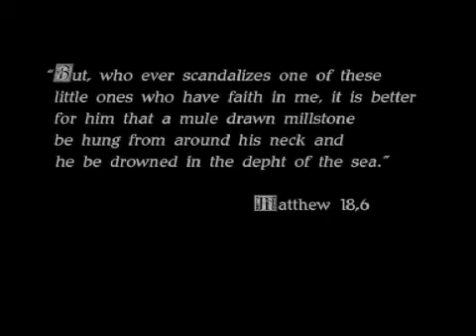Pedocriminalità della Chiesa : favoreggiamento ed associazione a delinquere di tipo mafioso.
La Corte di Cassazione penale ha costantemente affermato che "commette reato di favoreggiamento personale (art. 378 codice penale) anche colui il quale aiuti il colpevole di un delitto a sottrarsi alle investigazioni, anche se non ancora in atto". Questo significa che l'attività di copertura dei preti pedofili, che è stata sistematicamente posta in essere dalla Chiesa Cattolica addirittura con direttive "segrete", con pressioni sulle vittime affinché desistessero dalle denunce e con minacce di scomunica ai danni delle gerarchie ecclesiastiche subordinate, integra gli estremi del delitto di favoreggiamento personale di cui all'art. 378 del c. p.

Qualsiasi altra associazione si fosse comportata così come si sono di fatto comportati la Chiesa Cattolica e il Vaticano, cioè coprendo con direttive segrete le responsabilità penali dei propri associati ed avvalendosi della forza di intimidazione del vincolo associativo e della condizione di assoggettamento e di omertà che ne deriva, avrebbe avuto "ottime" possibilità di essere incriminata per il reato di associazione per delinquere.